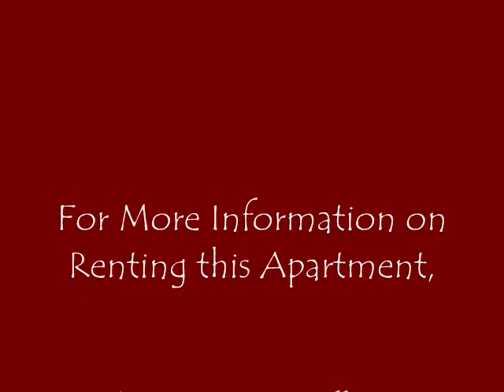Sturbridge Movie A1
his large 2 bedroom flat is located on a quiet cul-de-sac. Updated with hardwood floors, stainless steel refrigerator and stove, New maple kitchen cabinets, granite, porcelain tub surround, microwave, 1.5 baths, large Master suite, ceramic tiled floors, carpeting, ceiling fans, mini blinds, dishwasher, central A/C, gas heat, and a FREE washer/dryer in the unit. On-site parking, quiet neighborhood and just a minute's walk to parks, Old Hilliard and schools.